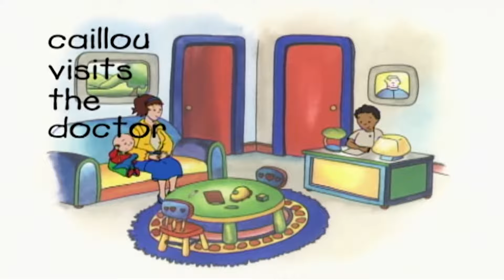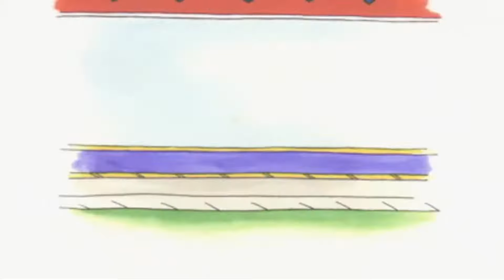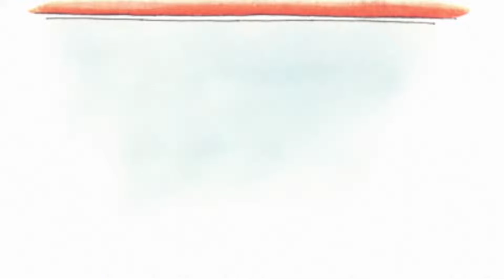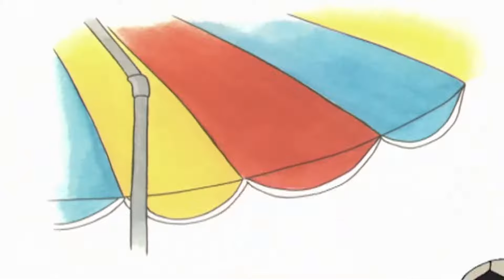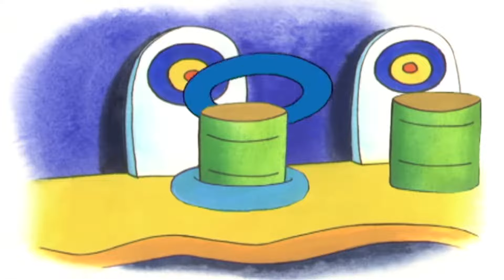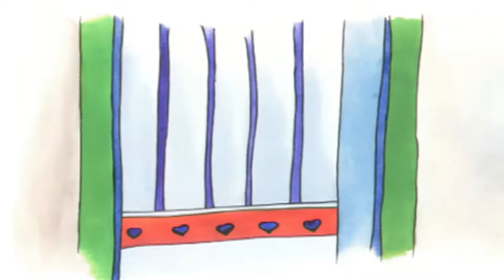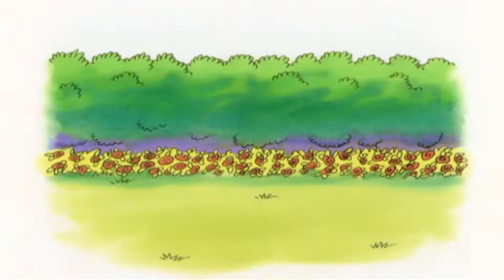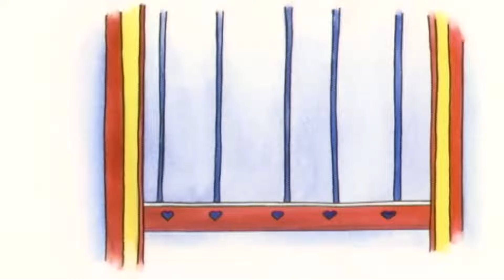Kajtus po polsku | Kajtus: Szczęśliwego Nowego Roku | Bajki dla dzieci | Animacja kreskówka